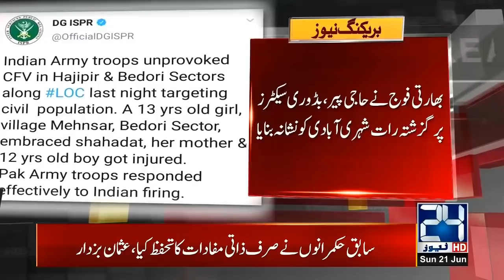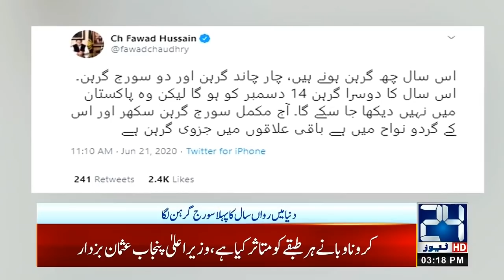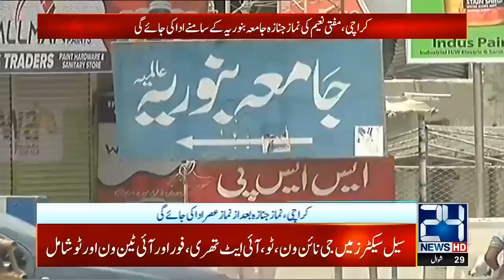3pm News Bulletin | 21 June 2020 | 24 News HD